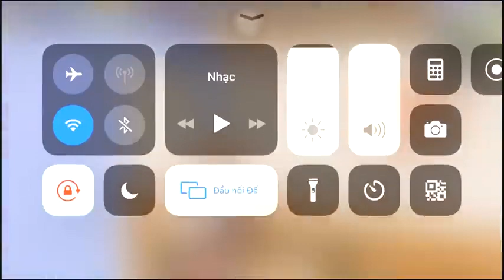NEW LANDING IN POCHINKI | 29 KILLS SOLO VS SQUAD | PUBG MOBILE TACAZ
PUBG MOBILE is a Battle Royale mobile game created independently by Lightspeed & Quantum Studios of Tencent Games